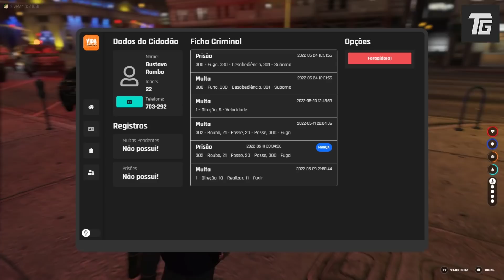RUAS EM GUERRA A BAGUNÇA CENTRAL - GTA RP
stream 📺facebook/@tuliiogamer

PROCESSADOR: FX 8300
PLACA DE VÍDEO: GTX 1050Ti
MEMÓRIA RAM: 16 GB
SSD: 240GB
HD: 500GB + 500GB